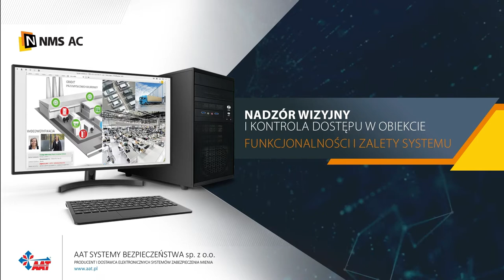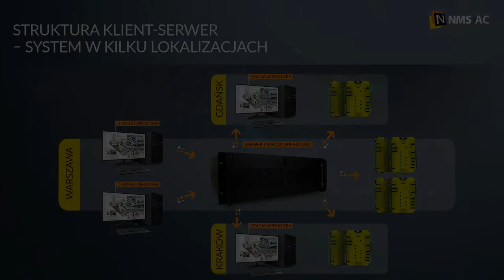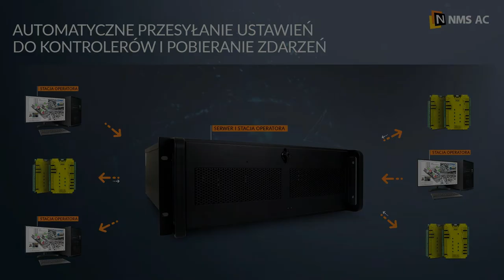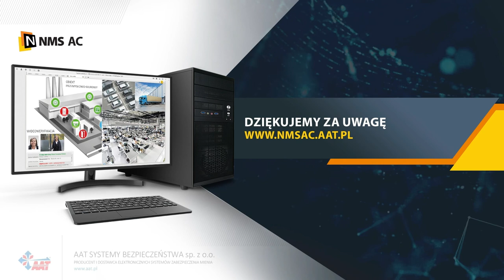#1 NMS AC - funkcjonalności i zalety systemu